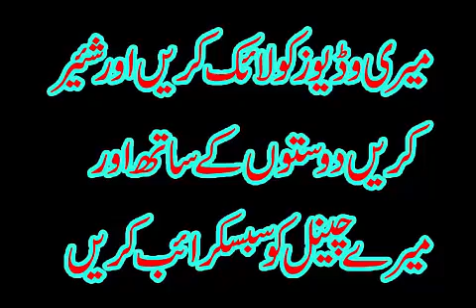The Traitory of Mir Jafar in Urdu || "میر جعفر "گدھا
The Traitory of  Mir Jafar in Urdu